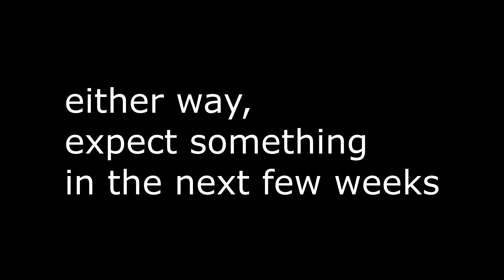Tracer Pulsebomb Montage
gg go next